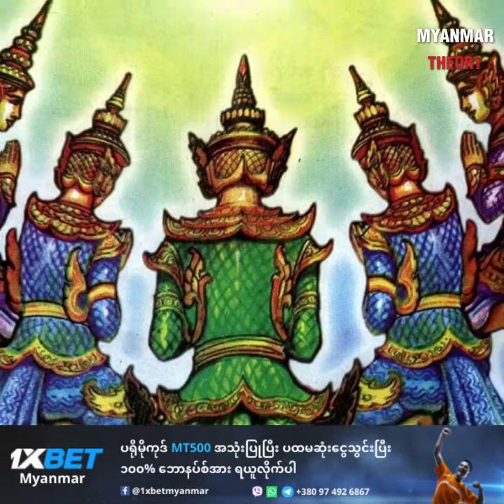မွန်ပြည်နယ်က နတ်ဖွက်ထားတဲ့ ကျောက်မိုင်းဂူ နဲ့ နတ်ရေကန်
ကျောက်မိုင်းဂူအကြောင်းကို ဟိုးငယ်ငယ်လေးထဲက ကြားဖူးကြပါတယ်။ ဒီဂူဟာအလိုလိုပျောက်ဆုံးနေတဲ့ဂူဖြစ်ပြီး လူကြီးတွေက နတ်ဝှက်တဲ့ ဂူလို့ပြောကြပါတယ်။ ကျောက်မိုင်းဂူကို ထိုက်တဲ့လူမှသာ တစ်ခါတစ်ရံတွေ့ရတက်ပါတယ်။ လူကြီးတွေပြောကြားချက်အရ ဂူထဲမှာနတ်ရေကန်ကြီးရှိပြီး သိုက်နန်းကြီးတစ်ခုလည်း ရှိသလိုလို ကြားဖူးခဲ့ပါတယ်။ ကျောက်မိုင်းဂူတည်ရှိတဲ့နေရာကတော့ မွန်ပြည်နယ် မုတ္တမတောင်တန်းကြီးများမှ ဘုရားဖြူတောင်တန်းနားမှာဖြစ်ပြီး အင်္ဂလိပ်ခေတ်ရထားသံလမ်းဖောက်ခဲ့စဉ်က လိုအပ်တဲ့ ကျောက်‌တွေရရှိဖို့အတွက် ဘုရားဖြူနားမှာရှိတဲ့ကျောက်တောင်ကြီးကိုမိုင်းနဲ့ခွဲပြီး ကျောက်တွေရယူခဲ့ဖူးပါတယ်။